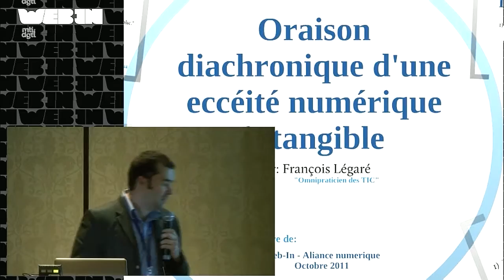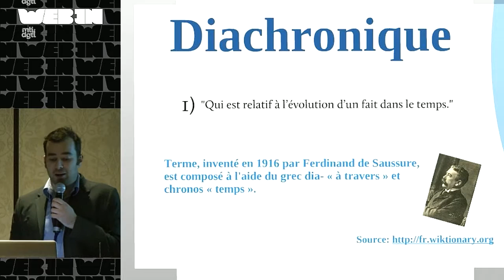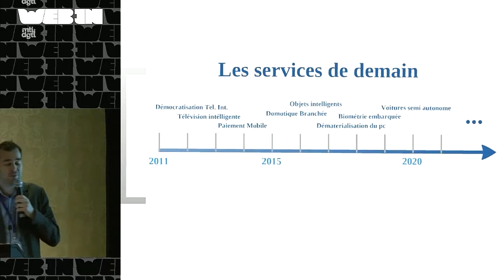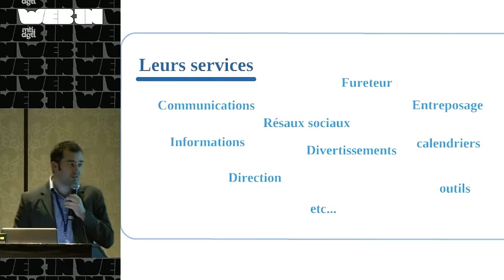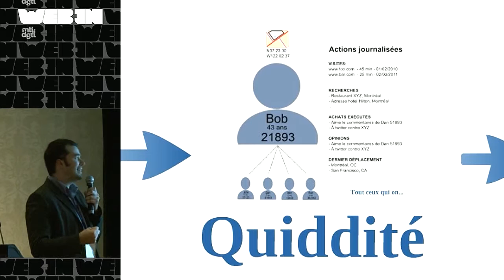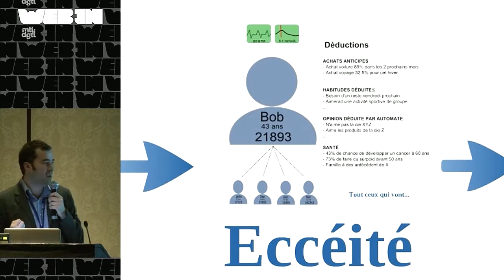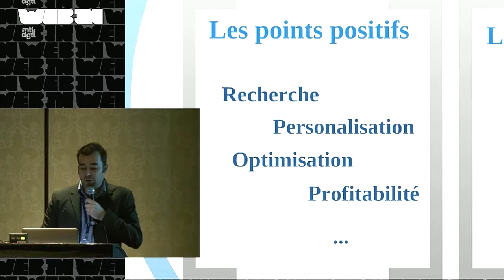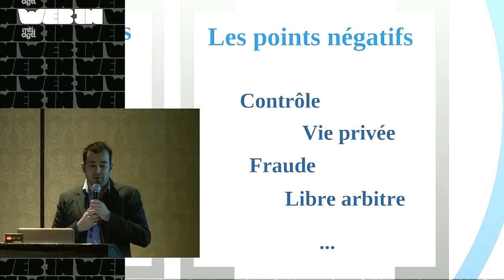Oraison diachronique d’une eccéité numérique intangible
WEB-IN, Montréal, 31 octobre 2011 - Avec François Légaré et derrière ce titre pompeux, découvrez une vision réaliste de ce que pourrait être le quotidien dans un univers ou l’omniprésence des services branchés et objets intelligents facilite la création d’un «moi numérique». Explorez quels pourraient être les impacts positifs et négatifs de ce néo-clone numérique sur nos vies et son utilité pour les entreprises.